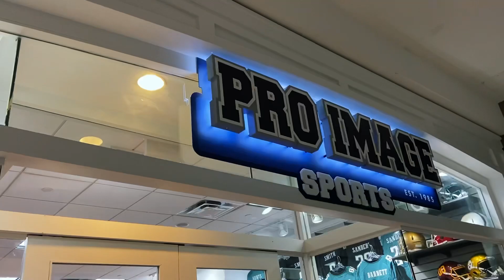HYPED NEW ERA FITTED RELEASE|VLOG AND REVIEW| 59 Fifty| LIDS AND PRO IMAGE STORES